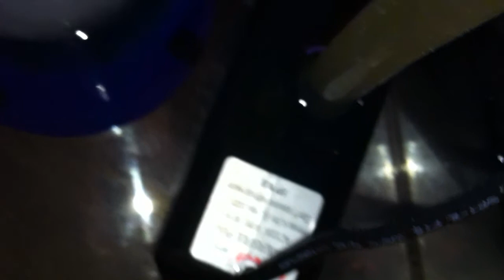Cyanobacteria Red Slime Algae Problems PART 2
Cyanobacteria GROWING IN MY TANK & ALSO bought new protein skimmer FROM ESHOPPS S-120G